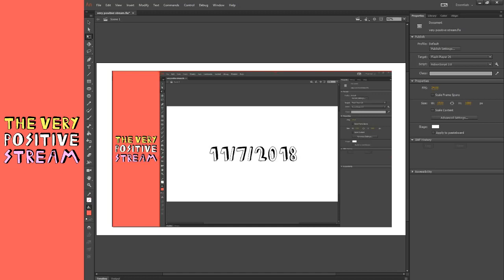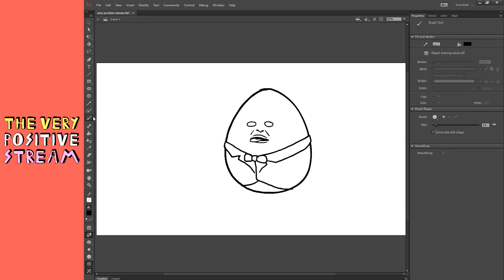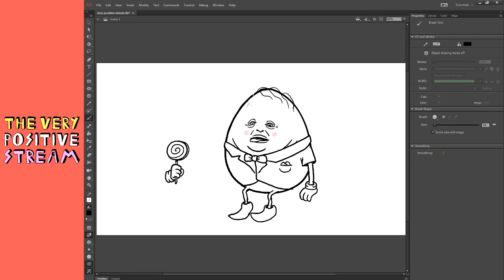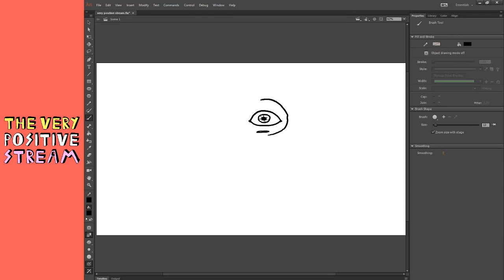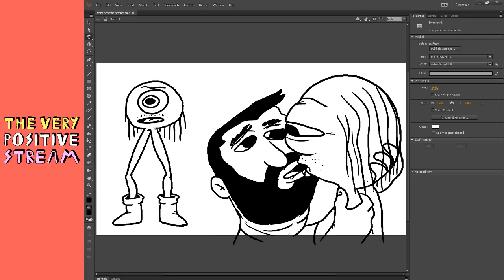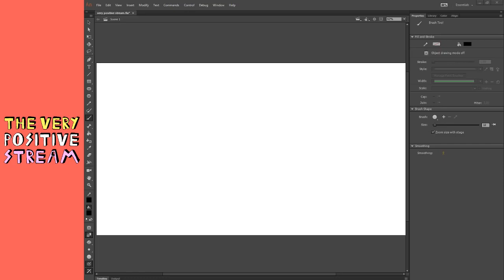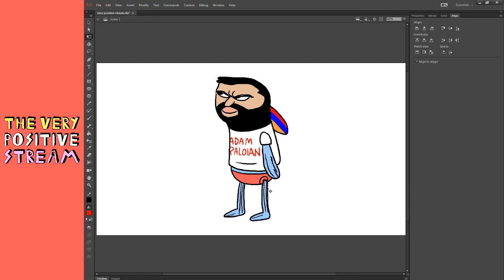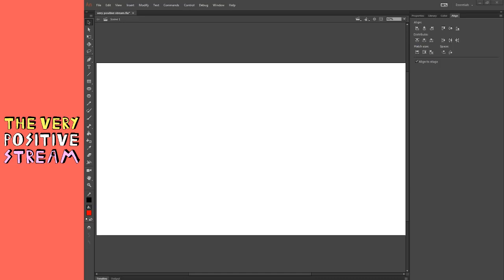the very positive stream [11/7/18] - The Adam Pickpocket One (re-upload)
I always assumed this had already been uploaded a million times but it seems like either barely anyone else saved it or it's actually been getting striked. If Zach, Michael or Adam genuinely don't want this floating around I'll take it down but for now I don't think they'd really care given the "bad part" is the one part you can actually still find in compilations etc.

This was the 3rd stream they did.

00:00:00 - Start
00:41:06 - New Spongebob character
00:49:12 - Adam gets fired from Nickelodeon
00:55:03 - Where the clips start from